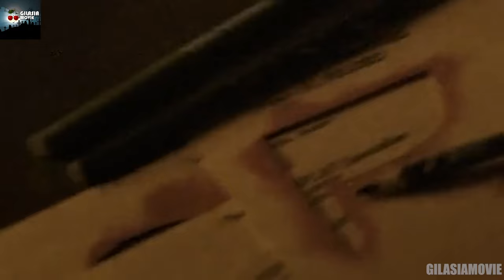اخرالزمان شده و با یه روانی تو پناهگاه گیر میفتی... به نظرت چه اتفاقای وحشتناکی میفته؟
خلاصه و بررسی فیلم تقسیم 2011
خلاصه و بررسی فیلم The Divide 2011